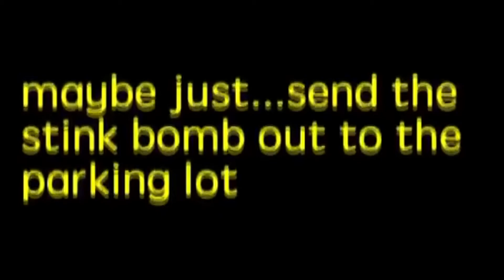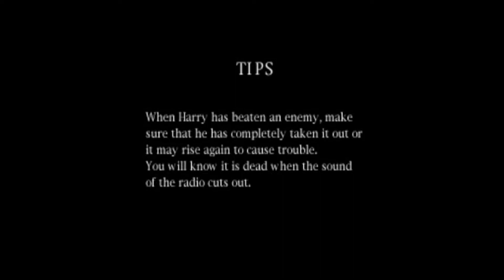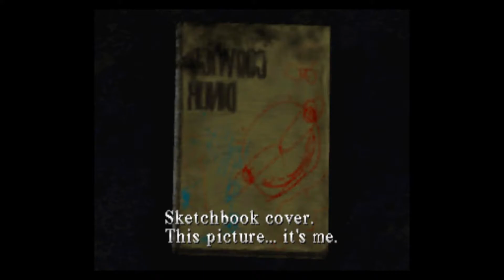Silent Hill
My daughter! I've gotta find her!